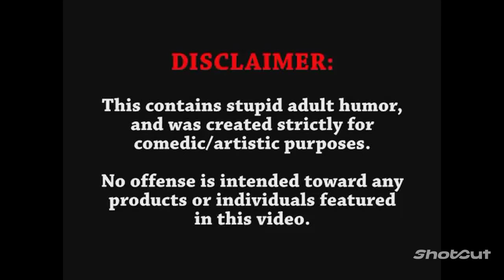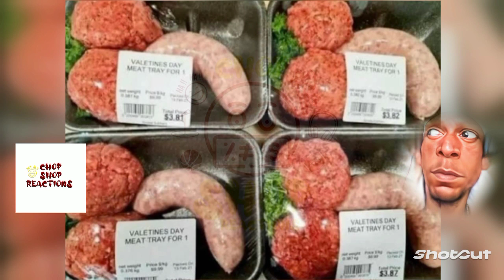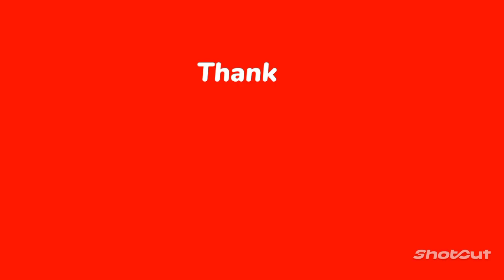The Lineup S2 EP 4| VDay Package| Remy Role Reversal| Ja Morant's Daddy 👀😁🤦🏾‍♂️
The Lineup S2 EP 4

VDay Package

Remy Role Reversal

Ja Morant's Daddy